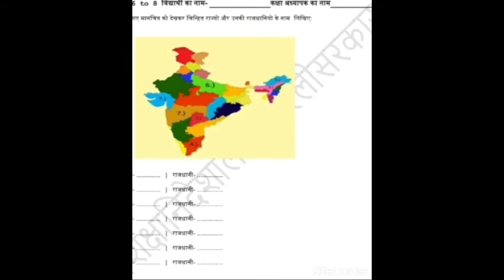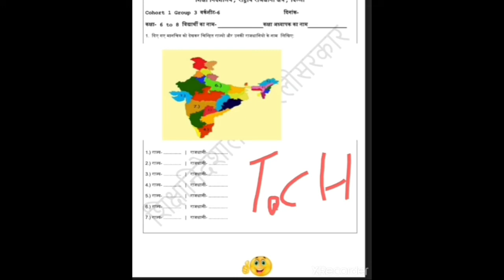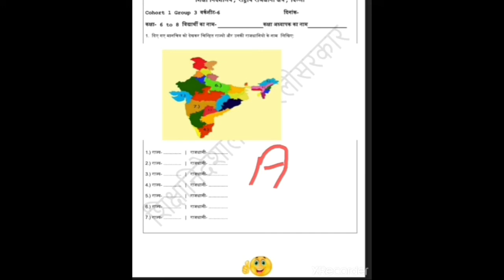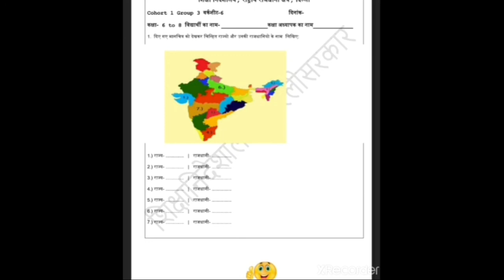राज्यों के नाम | rajyon ke naam avm rajdhaniyan | states and their capital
Hello guys, here you will be able to understand & assimilate states and capitals with related facts and better elaboration and tricks. राज्यों  के नाम | rajyon ke naam avm rajdhaniyan | states | capitals

राज्यों  के नाम
rajyon ke naam avm rajdhaniyan
states
capitals
name of state
name of Indian states
rajyon ke naam
rajyon ke naam aur rajdhani
bharat ke rajyon ke naam
भारत के राज्यों के नाम
भारतीय राज्यों के नाम एवं राजधानियां

My objective is to present the things in such a way, where you can assimilate the things in once and could be able to save your valuable time for something new.

states, capitals